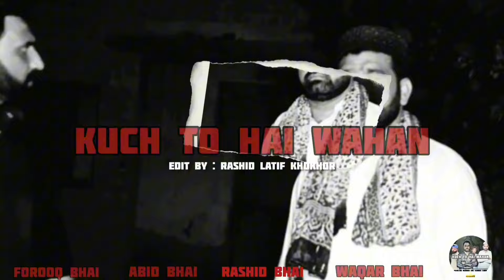YouTube se Amal sikhane Ka Anjam |Episode168 horror video 💀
Welcome to the official YouTube channel for "kuch to hai wahan documentary" paranormal investigative reality show in Pakistan, hosted by the Muhammad Farooq Abid Bhai . Dive into the eerie and unknown as Farooq  and his dedicated team venture into some of the most haunted locations across the country, capturing and investigating paranormal activities.

Each episode brings you face-to-face with the supernatural, exploring chilling tales and unexplained phenomena that will leave you questioning what is beyond the seen world. Whether it's haunted mansions, desolate hospitals, or ancient sites with storied pasts, "kuch to hai wahan" promises to deliver heart-pounding encounters and gripping narratives.

Join us as we seek answers and unravel the mysteries lurking in the shadows. Are you ready to explore the unknown

farooq bhai ne Rashid bhai pe kyu kia hamla

WhatsApp Number  contact ✔️